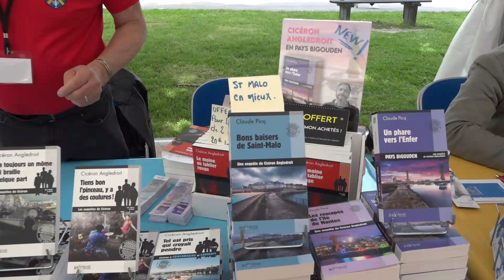ANGLEDROIT Cicéron - 2024 - Mennecy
■ ■ 2024 - POLAR •  14ème Festival livre & BD Mennecy  ■ ■